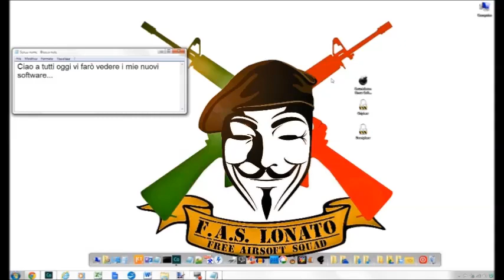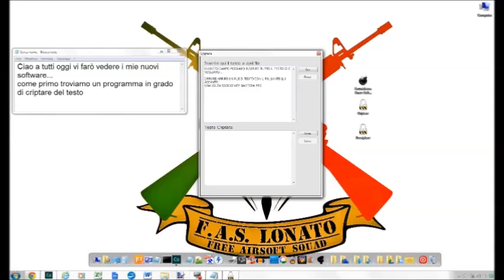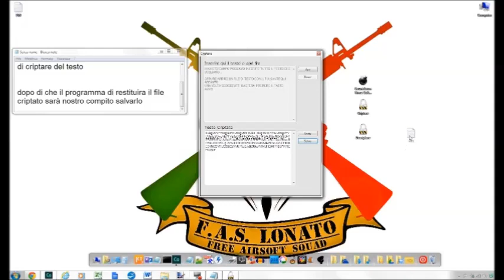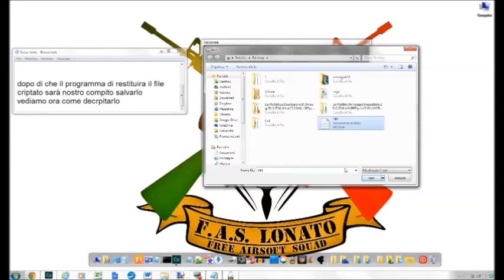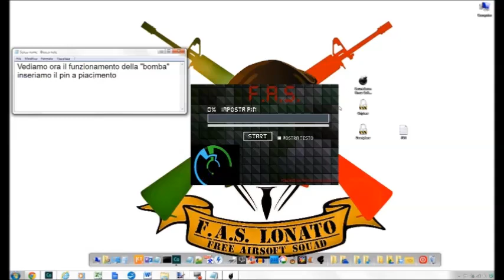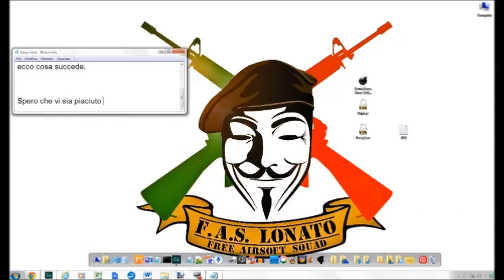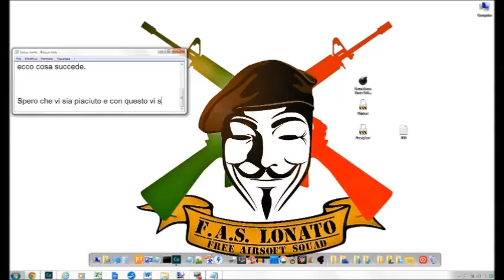Software Softair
In questo video mostro il funzionamento di due programmi realizzati interamente da me